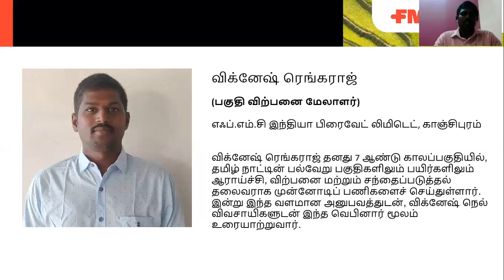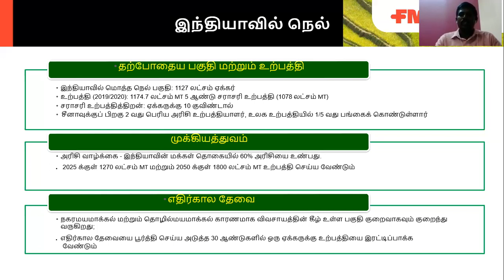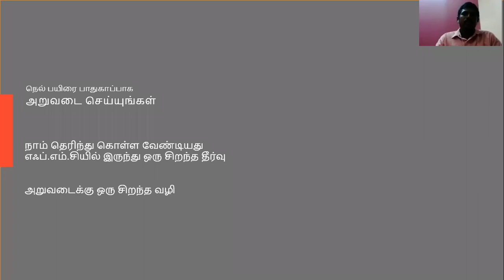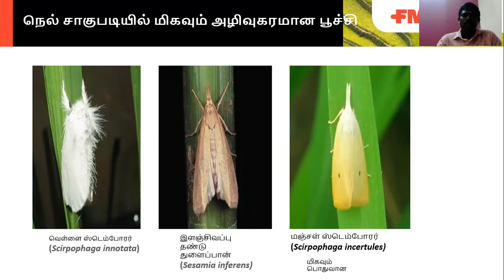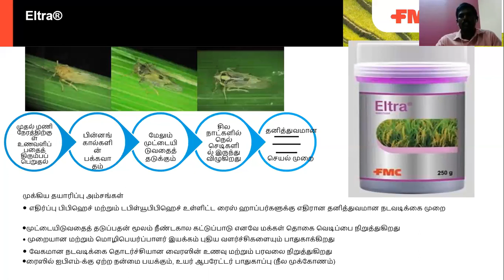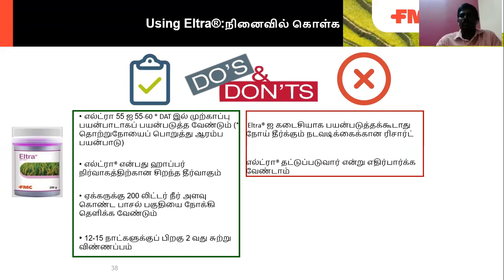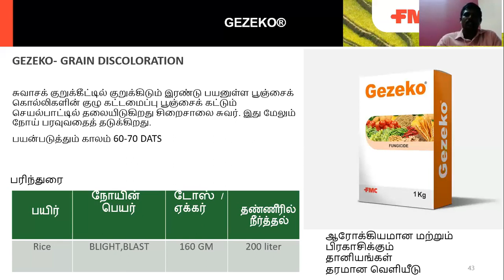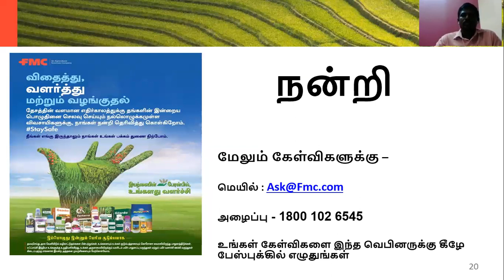FMC Crop Solutions for Paddy- Reproductive to Panicle Emergence | Webinar in Tamil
Watch this session by our Field Sales Leader- Mr. Vignesh R and get to know more about FMC Crop Solutions for Paddy from Reproductive to Panicle Emergence stage.

About Us-
FMC is a leading global agricultural sciences company that advances farming through innovative and sustainable crop protection technologies. For more than 130 years, we've been rooted in agriculture and innovation.

FMC provides innovative solutions to growers around the world with a robust product portfolio fueled by a market-driven discovery and development pipeline in crop protection, crop nutrition, plant health, and professional pest management.